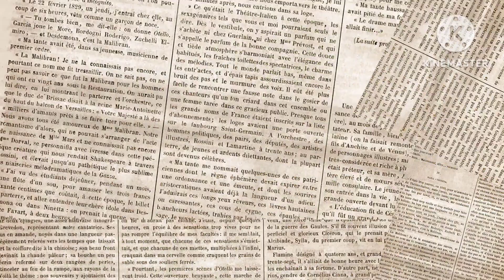Di traktir makan siang sama Miss@NitaLam5188 di BBQ Korean Restaurant sedap kumplit hidangannya